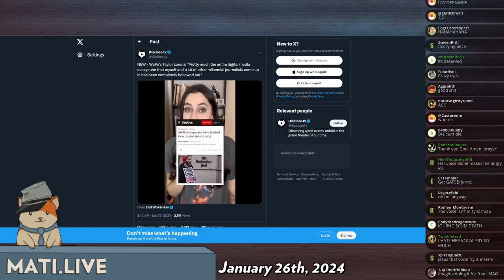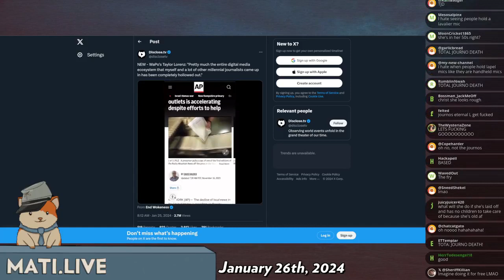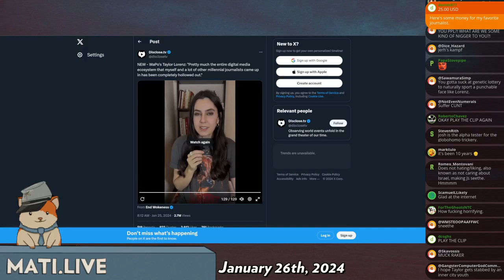Taylor Lorenz is oblivious - Mad at the Internet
Taylor questions why media is failing.